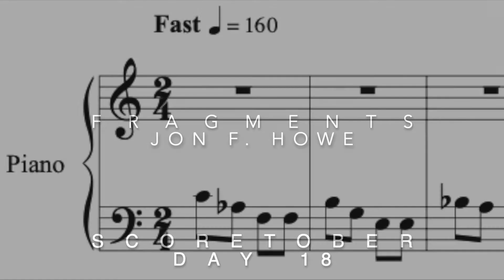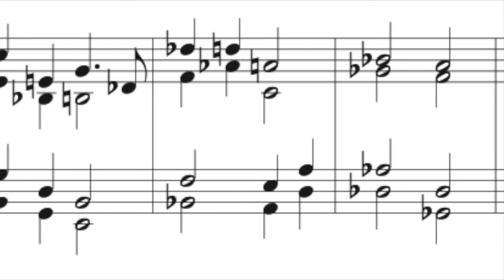Jon F. Howe - Fragments for Solo Piano (Score Video) | Scoretober 2020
Written for Scoretober 2020. Day 18 Prompt: Compose a piece using a 12-tone row.

Full disclosure, I'm not a big fan of serialist music. When I went into this prompt, I wanted to balance the "traditional" sound of serialist music with a sonic landscape that is more akin to what I write. I'm particularly fond of the chorale section, where I first wrote the chord and then worked backwards to pick which parts of the matrix to get to that result.

All audio is generated through Finale's Garritan Instruments.